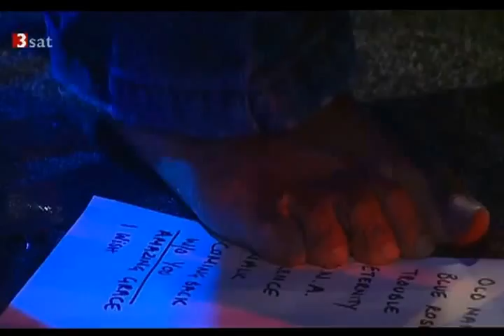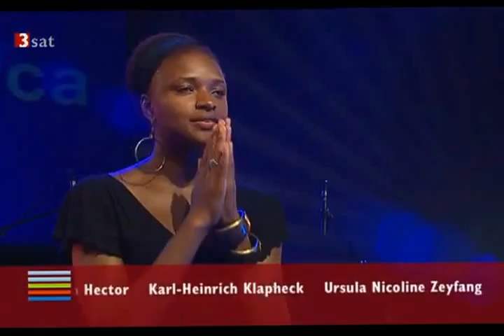Lizz Wright & Band, Jazz Baltica, Salzau, 2006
Lizz Wright & Band

Festival "Jazz Baltica", Salzau, 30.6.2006
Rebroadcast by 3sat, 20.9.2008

Setlist:

1. A Taste Of Honey
2. Stop
3. Old Man
4. Blue Rose
5. Trouble
6. Eternity
7. Dreaming Wide Awake
8. Walk with me Lord
9. Leave me standing alone
10. Coming back
11. Without you
12. Amazing Grace